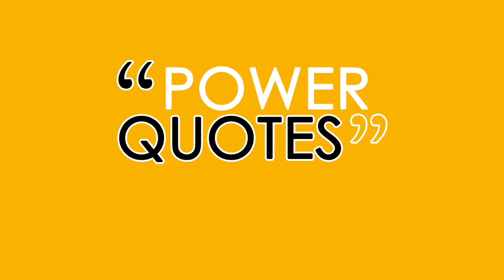SECOND CHANCE (Power Quote 3)